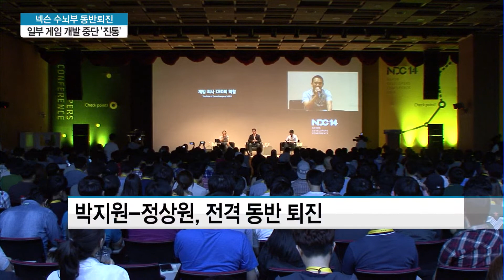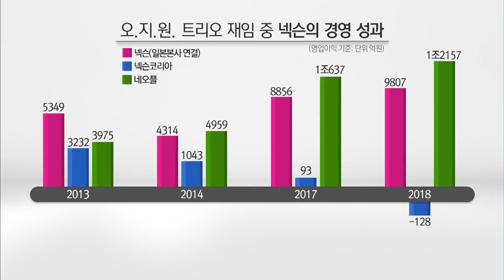[단독] 넥슨 수뇌부 동반퇴진...게임 개발 중단 '진통' / 머니투데이방송 (뉴스)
08/28 MTN 투데이

넥슨 경영을 주도해온 핵심 인사들이 속속 넥슨을 떠납니다. 회사 쇄신 방향성을 둔 이견이 원인으로 꼽히고 있습니다. 최근 넥슨이 제작중인 일부 게임들이 개발을 중단하는 등 진통이 한창인데요, 경영진 개편이 맞물리며 변화의 폭이 더 커질 전망입니다. 서정근 기자가 단독 보도합니다.